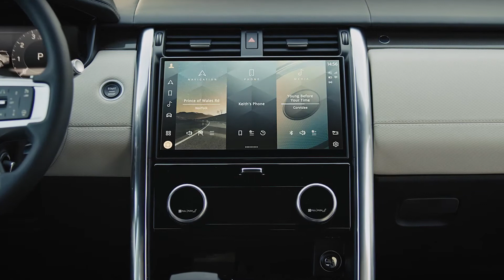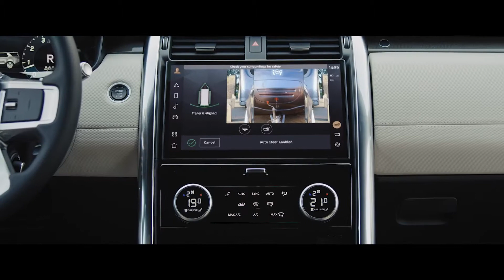2024 Land Rover Discovery - Best Family SUV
Hey Guys, 2024 Land Rover Discovery - Best Family SUV

Press the little bell ((🔔)) to get notifications